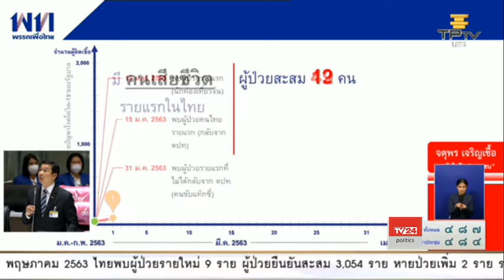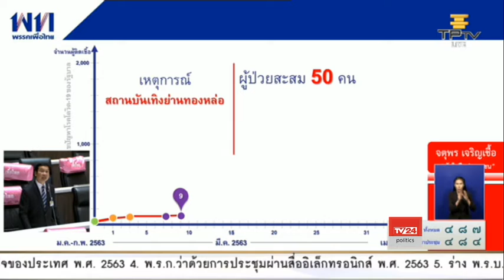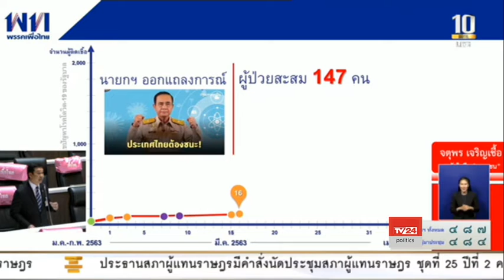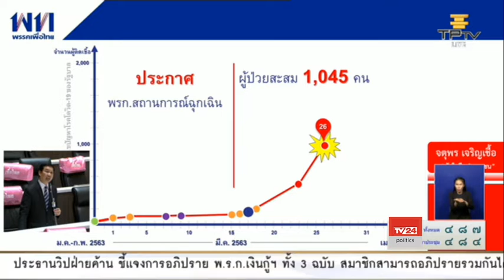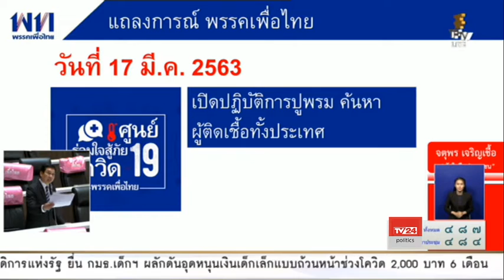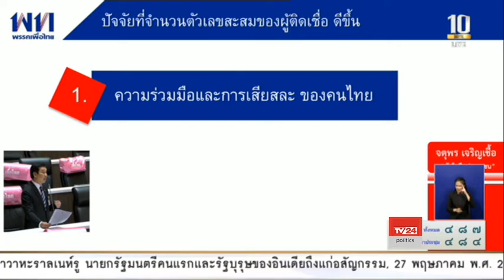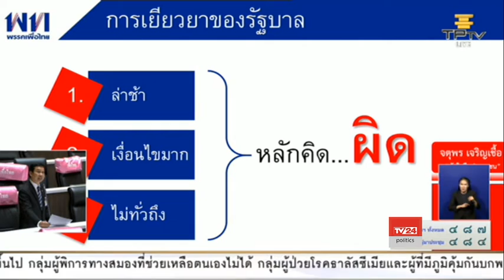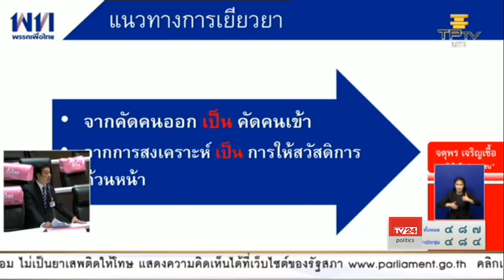นายจตุพร เจริญเชื้อ อภิปราย พ.ร.ก. กู้เงิน 1.9 ล้านล้านบาท 27 พ.ค. 2563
นายจตุพร เจริญเชื้อ ส.ส.ขอนแก่น พรรคเพื่อไทย อภิปรายต่อที่ประชุมสภาผู้แทนราษฎร วาระพิจารณา 3 พระราชกำหนด (พ.ร.ก.) กู้เงิน วงเงินรวม 1.9 ล้านล้านบาท  เพื่อนำไปใช้จ่ายเยียวยาฟื้นฟูเศรษฐกิจและสังคม จากปัญหาสถานการณ์โควิด-19
ประชุมสภาผู้แทนราษฎร ชุดที่ 25 ปีที่ 2 ครั้งที่ 1 (สมัยสามัญประจำปีครั้งที่หนึ่ง) เป็นพิเศษ
27 พ.ค. 2563